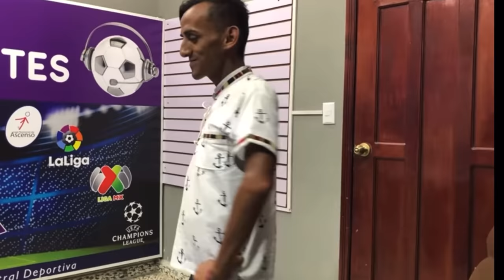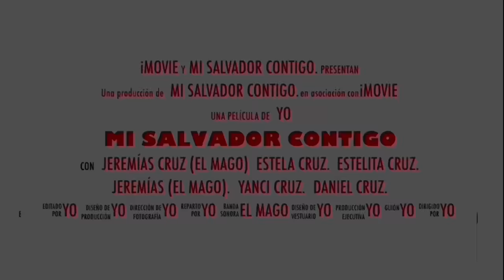Santiago Zuniga y la guerra de amor entre Yeison y Cristian.